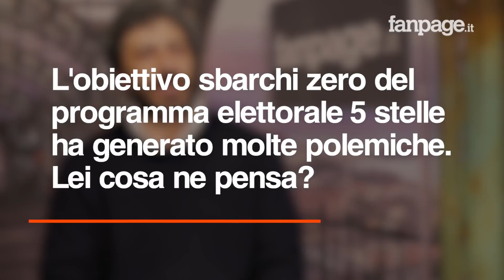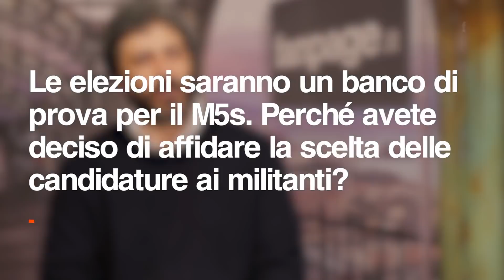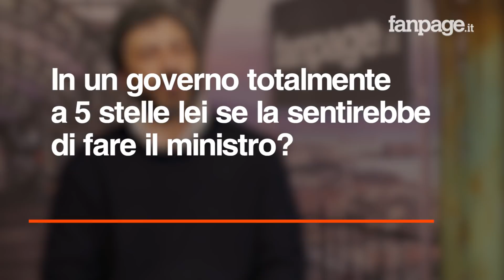Roberto Fico: "Rimborsopoli? Noi siamo parte lesa, i furbetti fuori dal MoVimento"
La nostra intervista a Roberto Fico, che ripercorre i principali temi della campagna elettorale: dal caso Rimborsopoli alla polemica sui migranti, passando per l'attentato di Macerata e alla imminente "indicazione dei ministri" di un ipotetico governo 5 stelle.